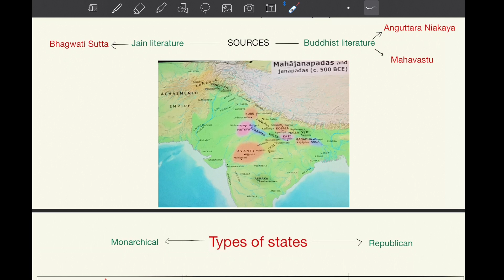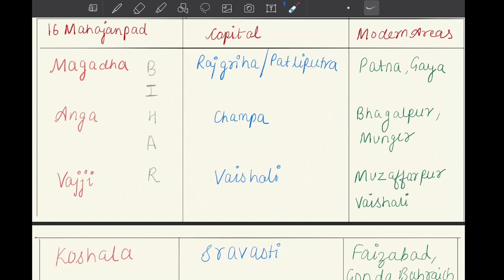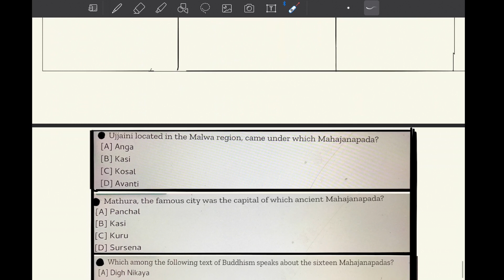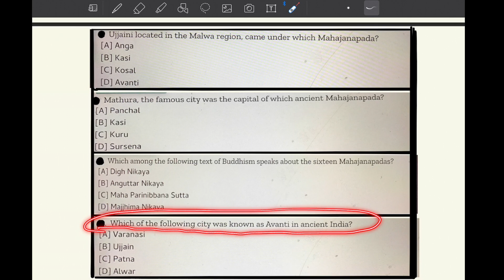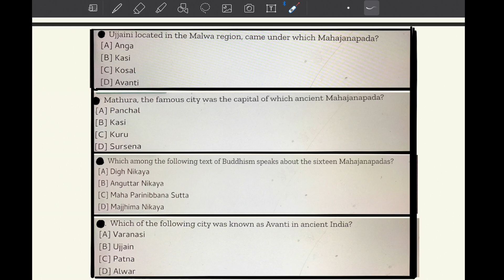L7-Mahajanapada Period | With Tricks | Ancient History | UPSC,State PSCs,General Studies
Hi,

This course covered lenght and breadth of UPSC,State PSCs,Railways and other competitive exam's vast syllabus

The Mahajanapadas were sixteen kingdoms that existed in Ancient India from the sixth to fourth centuries BCE.Ancient Buddhist texts like the Anguttar Nikaya make frequent reference to sixteen great kingdoms and republics.

These Mahajanapadas are :-
Anga
Magadha
Vajji
Malla
Kashi
Kosala
Vatsa
Chedi
Kuru
Panchala
Shurasena
Matsya
Avanti
Ashmaka
Gandhara
Kamboja